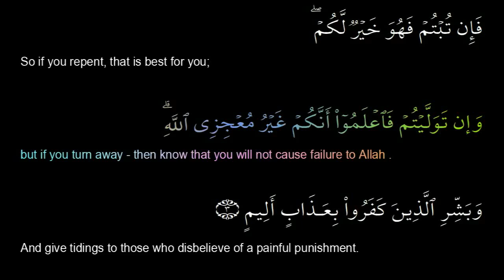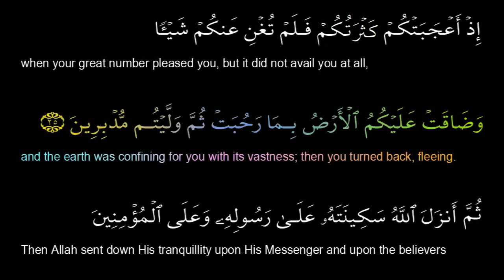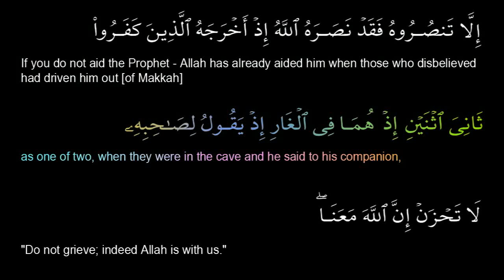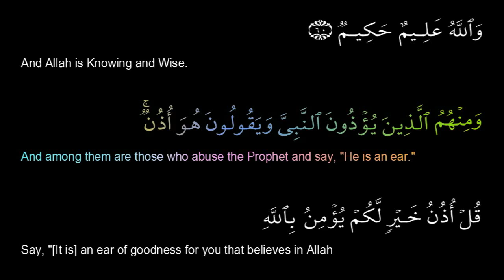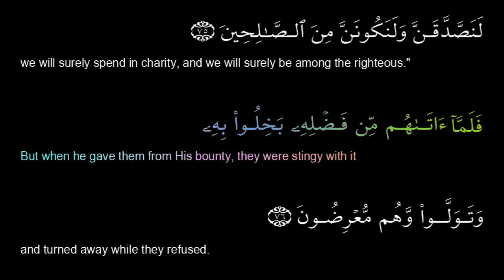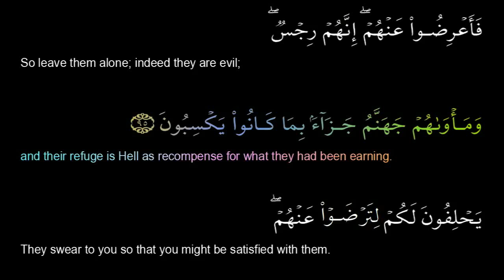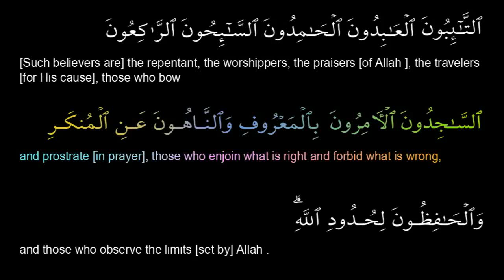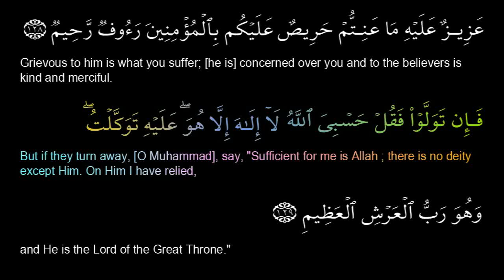Ahmed Suleiman أحمد سليمان Surah At Tawbah 009 قرآن كريم سورة التوبة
Beautiful Quran Recitation By Ahmed Suleiman.أحمد سليمان Surah At Tawbah 009